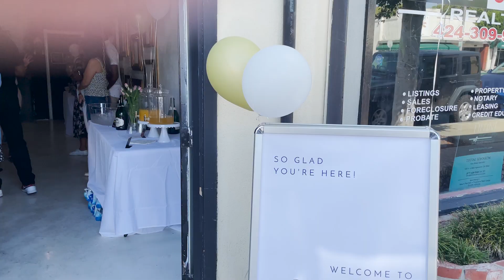Doing our Natural Hair & Crochet Faux Locs | LA Baby Brunch | New Apartment - WYS? Vlog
wyswednesdays☀️Hey Sis!!! New apartment and hairstyles for the girls before we celebrate the arrival of baby Aurora at Char & Don's baby brunch!

Who is WYS?
Sisters and pretty dope moms
from Stockton, CA
Age: 32, 30, & 22
Kiddo's: Akim, Nova, & Aurora
Credits:
Editing by Juju